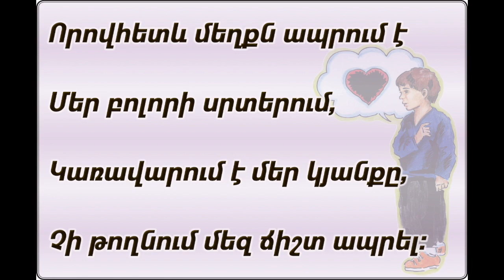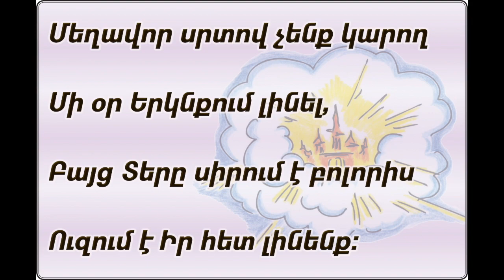Ինչպե՞ս Հովսեփն արձագանքեց դժվար ժամանակներում (18)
«30 հարց» տեսաշարը պատրաստված է Մանկանց ավետարանչության ընկերակցության կողմից։ Մեր նպատակն է՝ երեխաներին և պատանիներին փոխանցել մի շարք հարցերի պատասխաններ ըստ աստվածաշնչյան ճշմարտությունների։